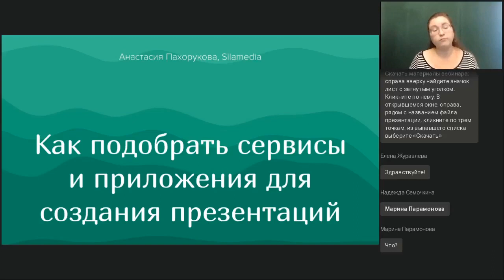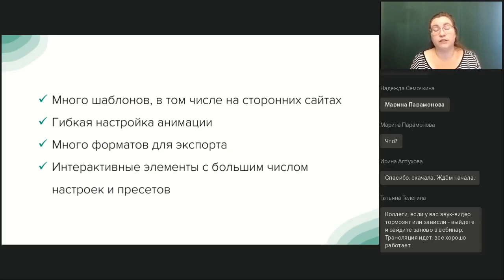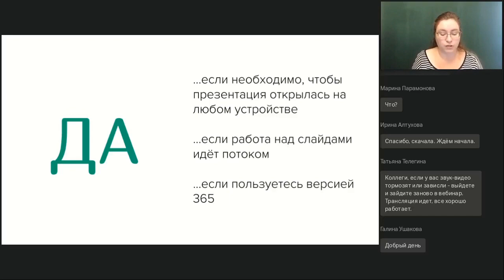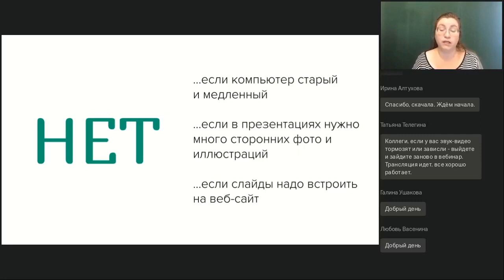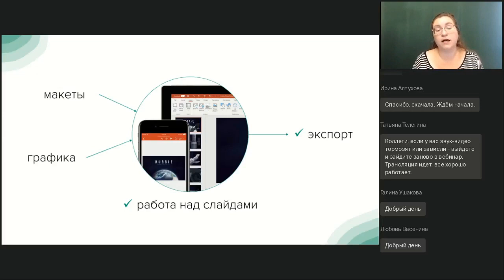POWER POINT — стандартный сервис для создания презентаций